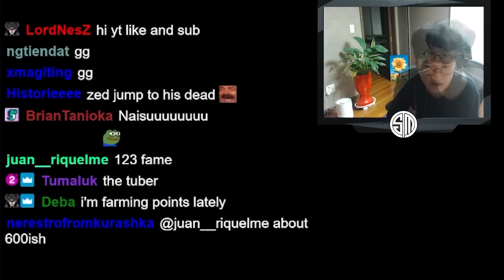What A Technically Perfect TFT Comp. Looks Like| OCE CHALLENGER| P. 13.1C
While editing this, I gained a new-found confidence to play vertical Anima Squad (meaning 5 or 7 anima squad comp). Because, here, Keane demonstrates a lot of great choices from augment to traits and builds one of the most technically sound comps I have seen, simply because, everything synergizes together, from augments to synergies to items and choices of carries/tanks (i.e frontline).

That being said, would you have done anything differently? For instance, was it really Uplink over Exiles? explain.

0:00 STAGE 1
0:39 STAGE 2
4:37 STAGE 3
9:53 STAGE 4
14:06 STAGE 5
18:18 STAGE 6
20:48 ENDING